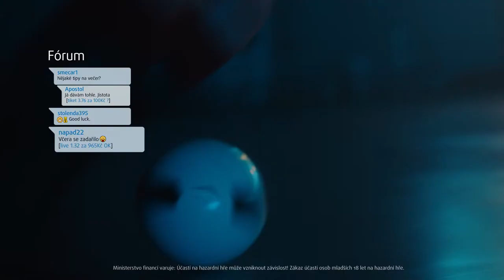TV spot LÉTO 2020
Hvězdné tváře naší komunity Bořek Dočkal, Ester Ledecká, beach volejbalistky Bára Hermannová a Markéta Nausch Sluková, Machmud Muradov a k tomu kapitánka české basketbalové reprezentace Kateřina Elhotová a zástupci hokejové reprezentace Dominik Kubalík a Tomáš Zohorna v našich nových spotech!